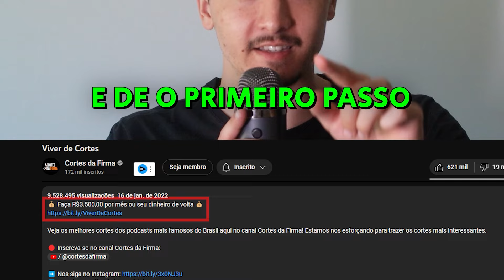O TICA NÃO AGUENTOU ESSAS HISTÓRIAS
🟠 Kwai: @cortesdafirma

Corte retirado do Podcast:
ZÉ LEZIN + ÍTALO SENA - TICARACATICAST | EP 390

Convidados:
ZÉ LEZIN + ÍTALO SENA